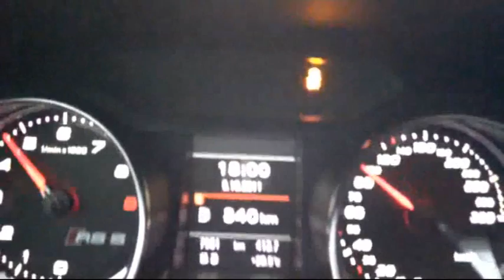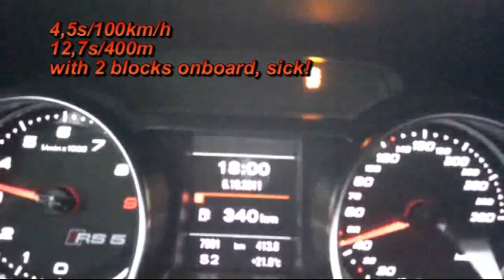Audi RS5 crazy quattro acceleration, awesome sound and more...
Audi RS5 standing start from launch control, some performance figures and thrilling engine sound from Quattro GmbH exhaust.